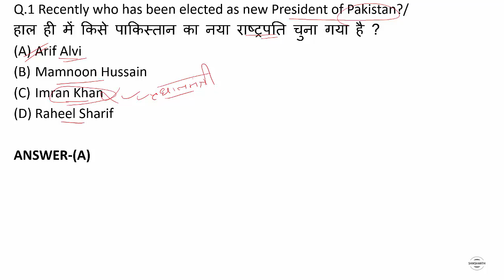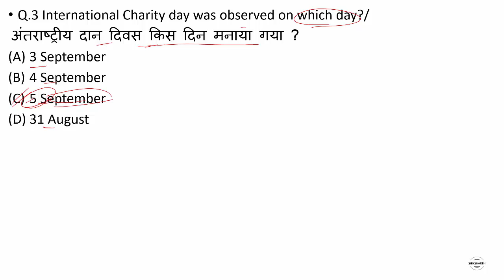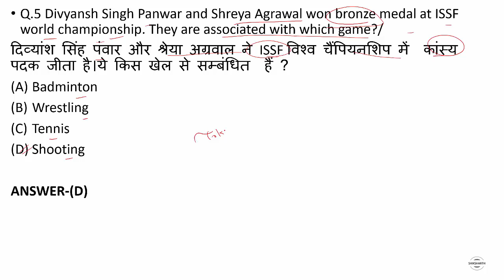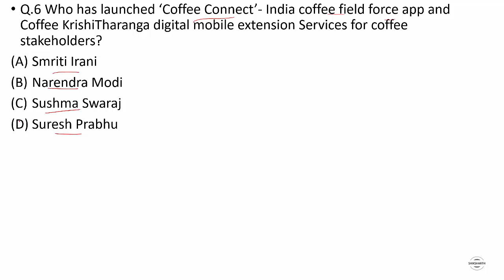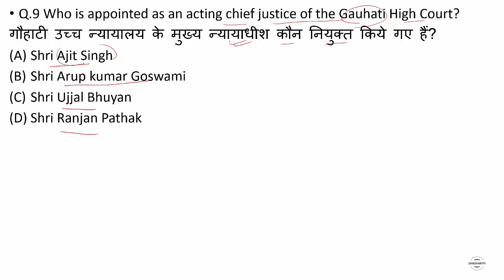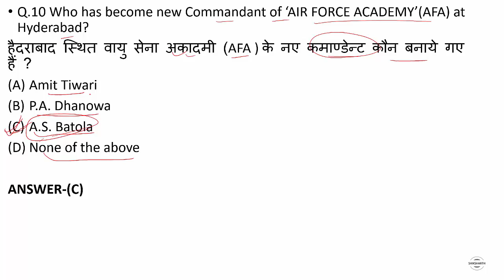current Affairs 5th September 2018/5 सितम्बर के महत्वपूर्ण करंट अफेयर्स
This video contains Important current affairs of 5th september 2018.